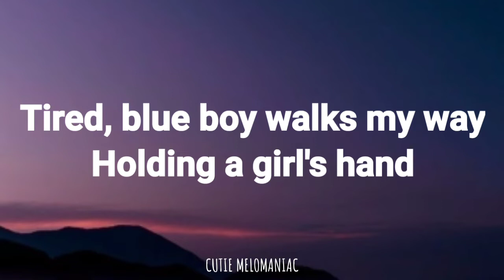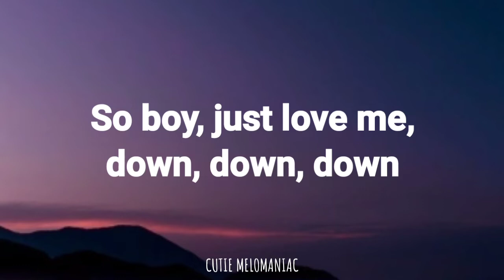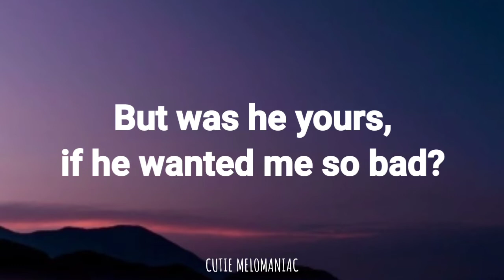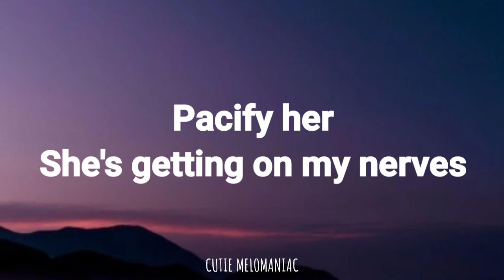Melani Martinez - "PACIFY HER" Lyrics